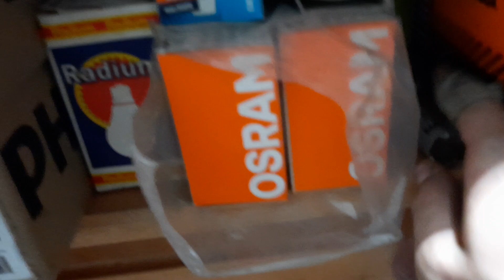Mazda RZB 1980 / 2x40 / Partie 1 / 2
Aujourd'hui, dans cette vidéo je vais vous présenter une ancienne reglette Mazda du début des années 80 ^^